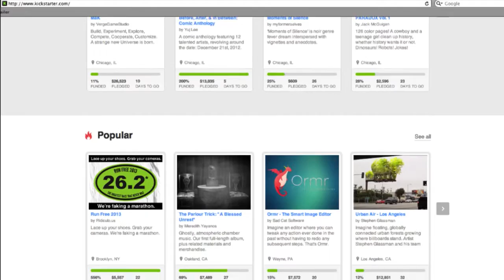Join The Fold in making our fourth album, "Moving Past"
The Fold's Kickstarter: kck.st/SqjCdN

The real reason for this video is, The Fold is in the process of putting out our 4th full length album.  We are doing things a little differently this time.  We're doing a kickstarter campaign! I'm SURE you know, but Kickstarter is where the musicians go directly to their fans, friends, family and ask for direct support from them. It's a way for the people to get involved donating money to help fund the project.  Whatever is comfortable for you. In return for your generous contribution you receive the album and a whole assortment of other prizes based on how much you donate.  It's a great way to keep music alive and allow us to do what we love most in this world!  Please click the link and watch our video and donate (donation requests are to the right of the video). It would mean the world to me if you could help us out in any way.  We really need all the support we can get right now!

Be sure to "like" the page when you're there!